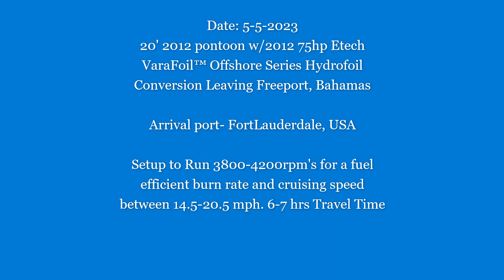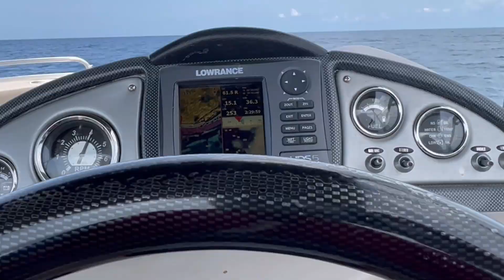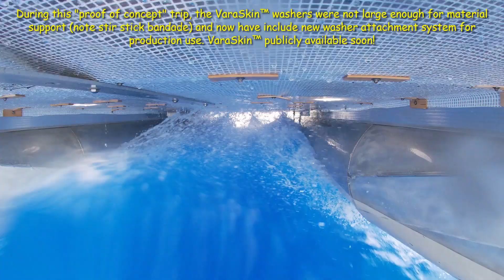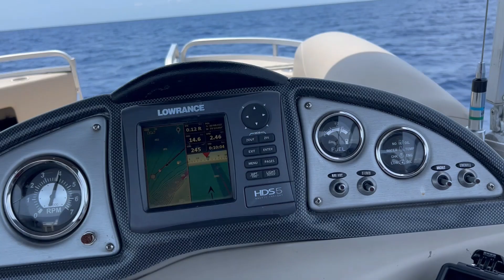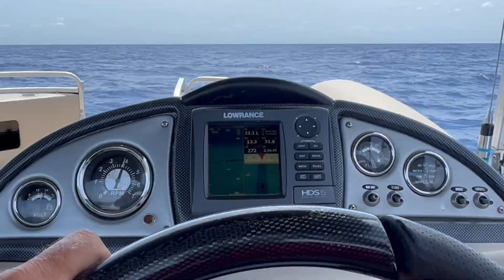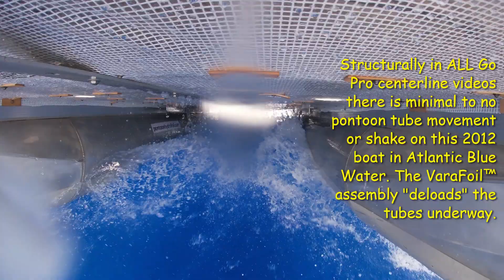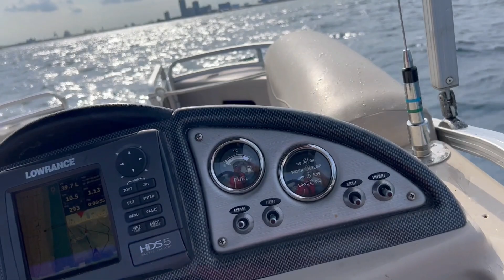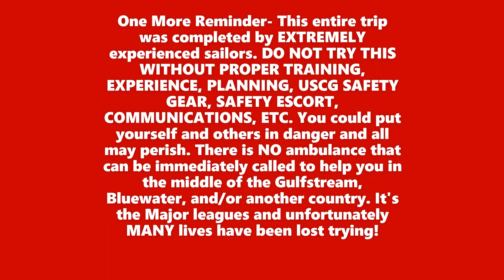Pontoon Speed Testing and Ride hydrofoiling downwind to USA from Bahamas w/ a VARA™ Foil in Atlantic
Final leg (3 of 3) and testing "proof of concept" VARA™ Foil pontoon hydrofoil  from Freeport Bahamas to Ft. Lauderdale USA. This VARA™ Foil Converted 20' pontoon boat with 75 hp Etech averaged 15.7mph across the Atlantic with changing Wind, Waves, Chop, Swell, Current and lots of Weeds. This 20' pontoon boat departed Freeport Bahamas to Ft Lauderdale USA taking 6.25 hrs for the crossing. We used 20 gals of fuel (4.9mpg) while VARA™ Foiling and handling some Bluewater waves and swell mostly on aft quarter as conditions were constantly changing. This total 3 part trip in Atlantic would almost equal a trip from the east end of Lake Erie to the West end ( 230 total miles ). Join us in the VARA™ Life!